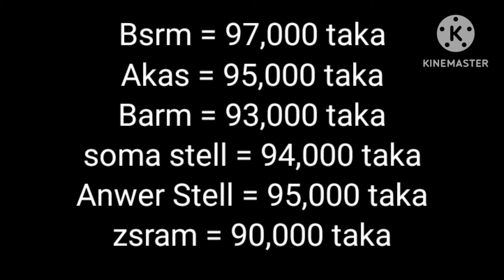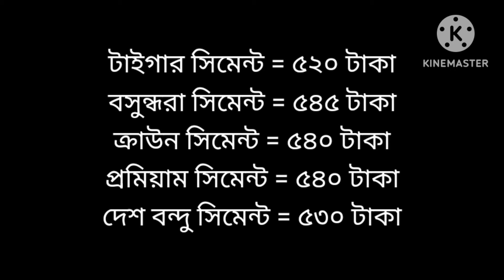কমলো রড ও সিমেন্টের দাম, বর্তমান রড ও সিমেন্টের দাম জানুন All rod cement price in Bangladesh